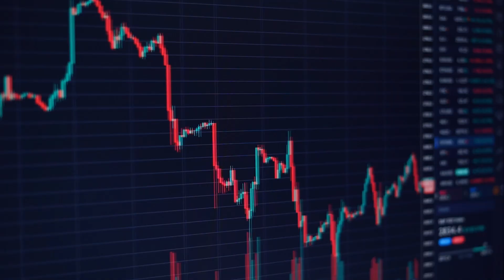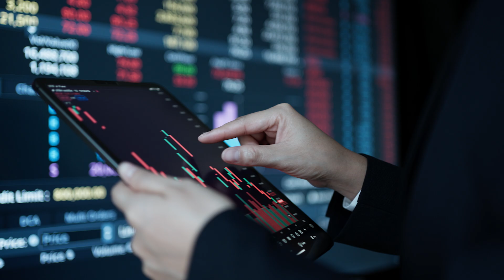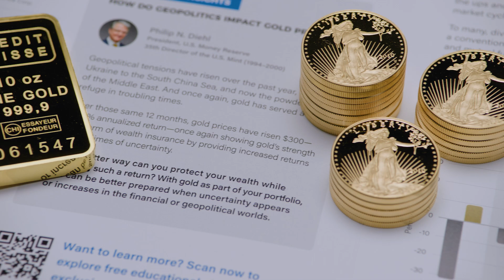Market Insider: November 12, 2024 | Gold Isn't the Only Metal Set to Surge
Gold’s record-breaking price rally is not the only one worth paying attention to. Other precious metals, especially silver, have also seen upward momentum, and may be set for additional boosts in their prices. What factors are supporting these rallies, and how can consumers take advantage?